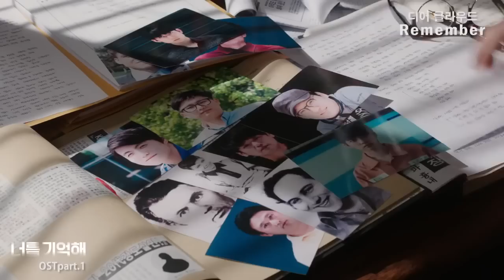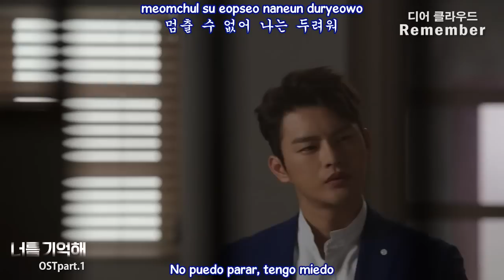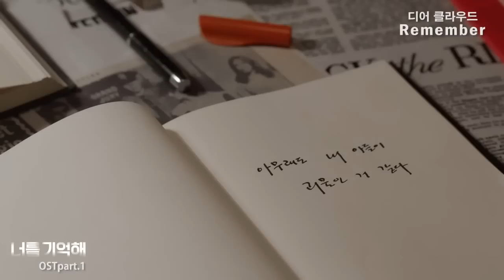Dear Cloud - Remember (Sub.español - hangul - roma) (I Remember You OST) MV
Dear Cloud  - Remember sub. español - hangul - roma) (I Remember You OST) HD
dear cloud remember mv sub español hangul roma ♫ [MV] I Remember You OST ♫ ♬

[[Dear Clous]  Remember - I Remember You M/V
dear cloud remember mv ssub español
dear cloud remember mv eng  hd
dear cloud remember mv sub esp hangul/roma
dear cloud remember subtitulos en español hd

SUB ESPAÑOL |[MV] [[Dear Clous]  Remember - I Remember You